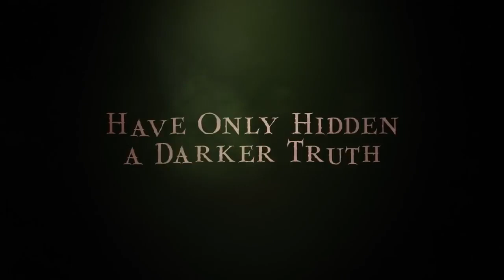Smoke and Sacrifice Trailer